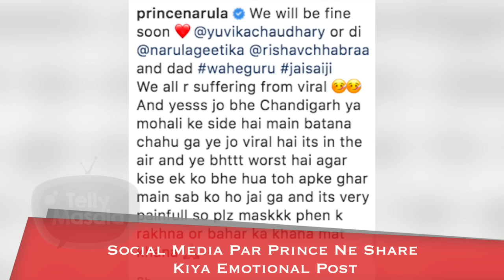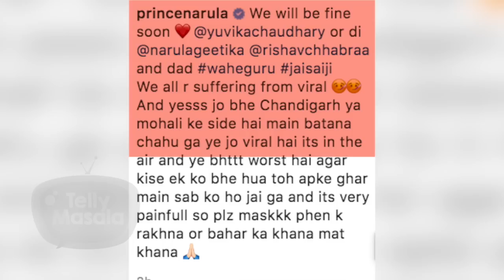Prince Narula Shares Heartbreaking Photo Of Him & Yuvika Chaudhary From Hospital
Prince & Yuvika are currently admitted in hospital as they both are suffering from dengue . Recently Prince shared an emotional post with his fans . Watch the video to know more.